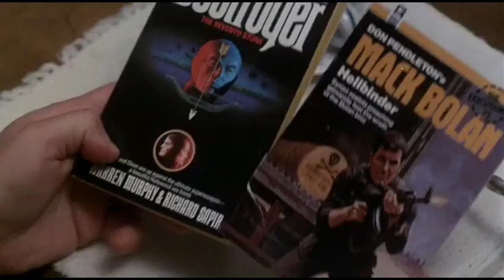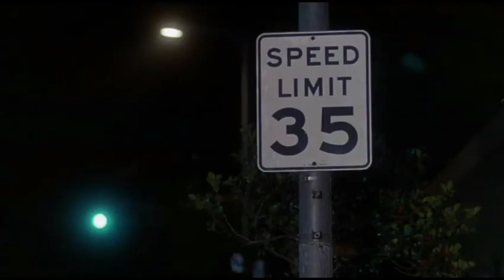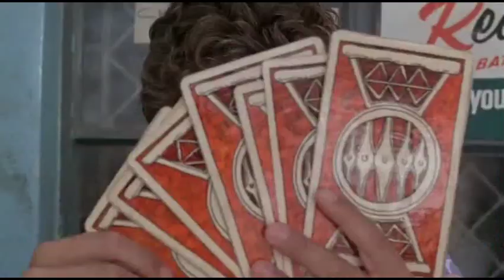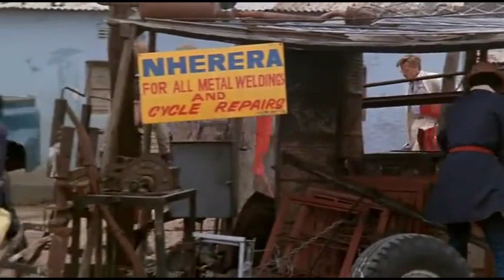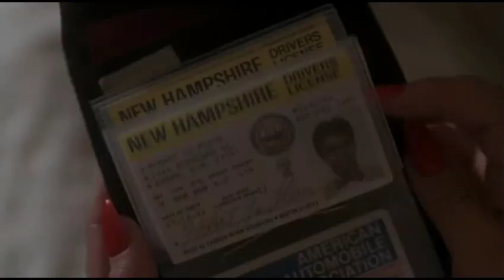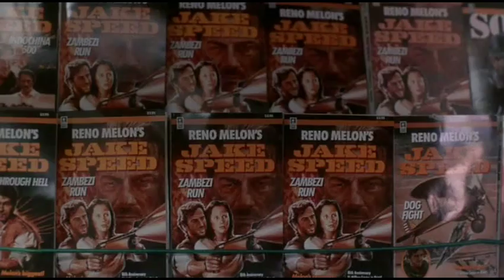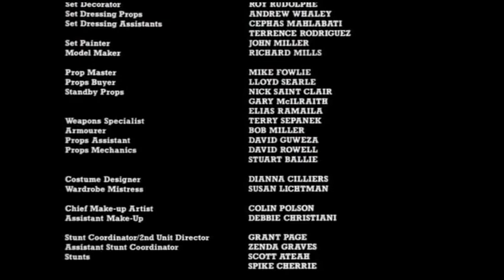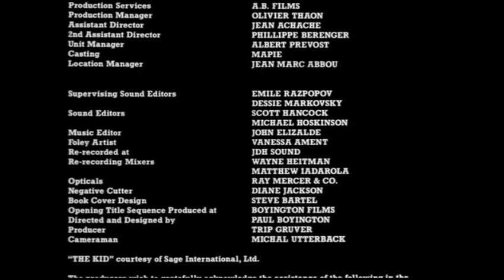Jake Speed (1986) action-adventure comedy schlock - Wayne Crawford, John Hurt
in the most bizarre premise for a 'taken' style action movie, when a woman's sister is kidnapped by white slavers and taken to africa, grandpa wisely suggests they contact a character from an action adventure novel. he's real though, and it turns out he kinda sucks at his job.